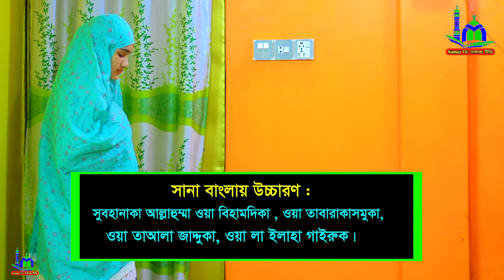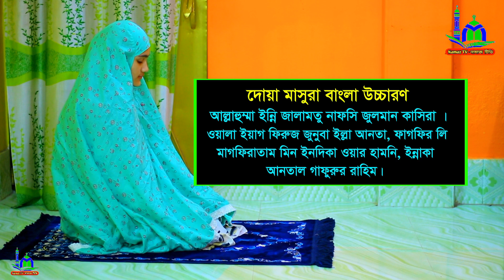মহিলাদের মাগরিবের সুন্নাত নামাজ শিখুন । Magrib Sunnat Namaz Porar niyom Mohilader Namaz porar niyom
⚠️ Warning ⚠️

👇 যে কোনো প্রয়োজনে যোগাযোগ করুন 👇
        ☺️ মোহাম্মাদ রবিন ☺️